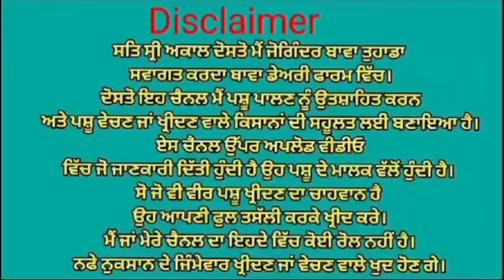4 ਗੱਬਣ ਗਾਵਾਂ ਵਿਕਾਉ 👌🏻👌🏻 fur cows for sale. Bawa dairy farm